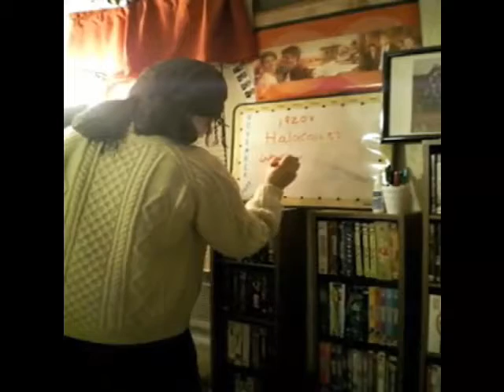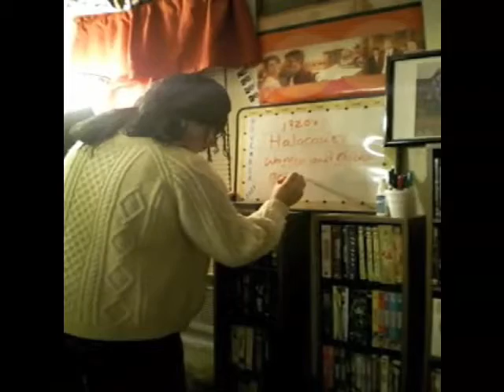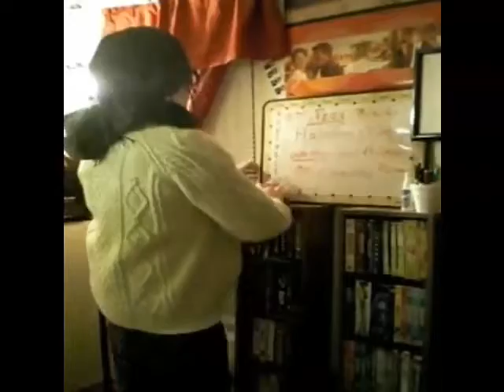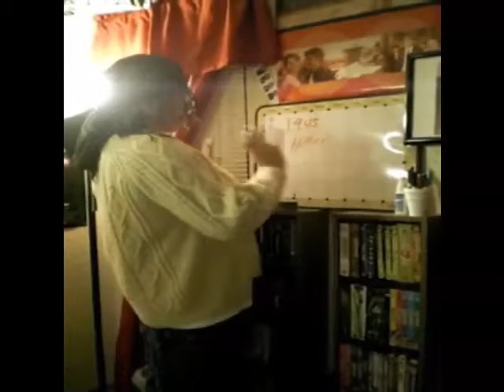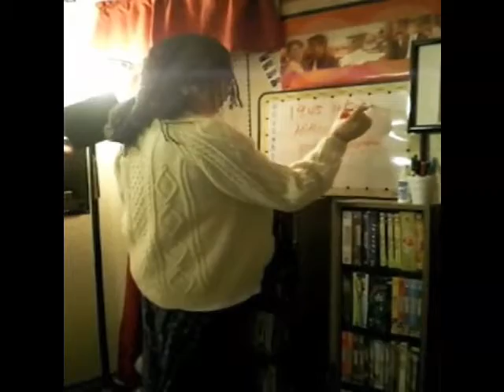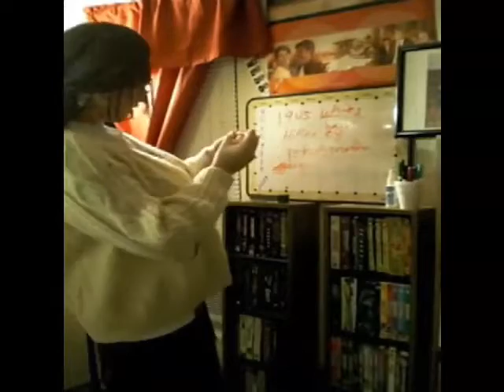What Annoys You Most - Episode 1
The first episode of the comedy web series What Annoys You Most.

Are you interested in seeing any of Amber's videos? Here are her channels: